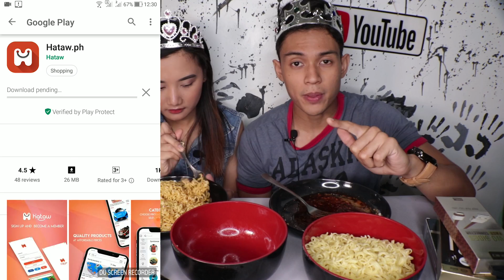Mi Goreng MUKBANG!!! *IndoMie vs Lucky me*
anong brand ang mas masarap na Mi Goreng!!???

Help us grow our channel, JOIN here!